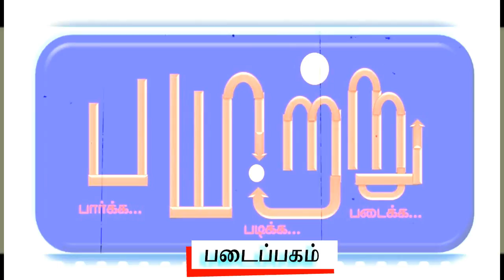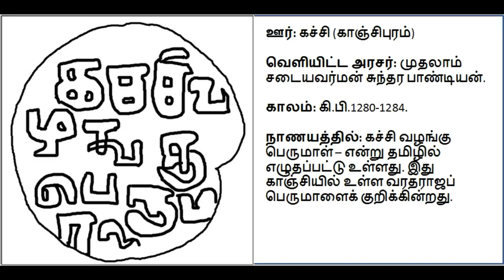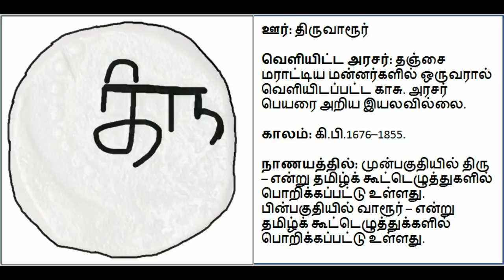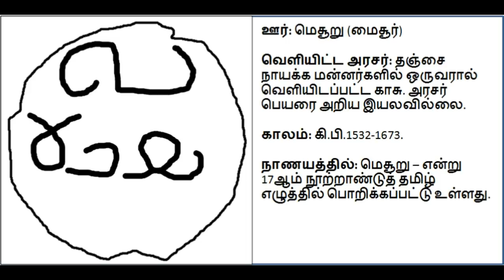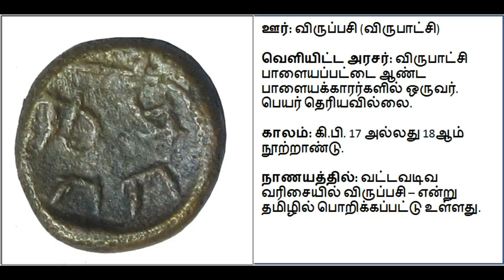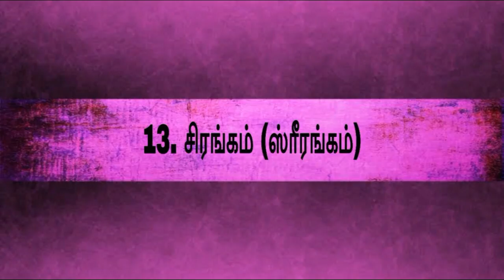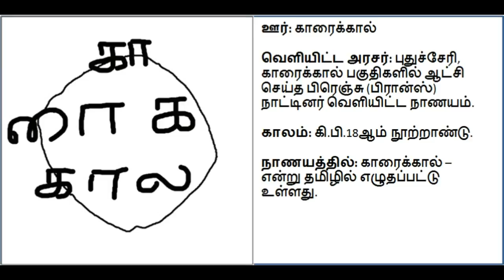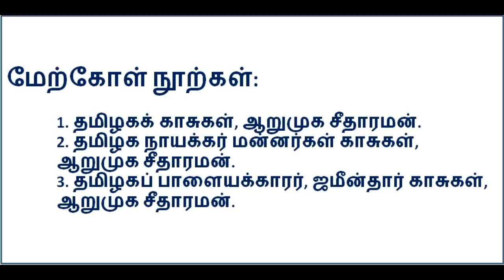தமிழக நாணயங்களில் ஊர் பெயர்கள். City names on ancient Tamilnadu coins. | Payitru